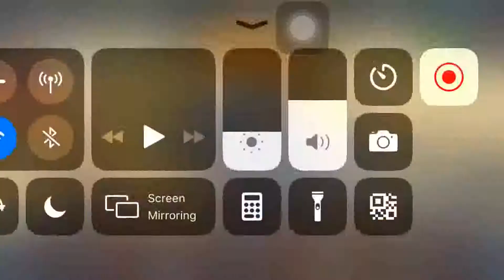World of Tanks Blitz Review 4 Panzerkampfwagen V/IV ตัวใหญ่แต่ปืนและป้อมปืนเล็ก (ไม่มีเสียงไมค์)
ไม่มีเสียงไมค์แต่มีเสียงเกมก็ขออภัยด้วยครับพอดีเกิดผิดพลาดทางเทคนิค

ข้อดีและข้อเสียของ  Panzerkampfwagen V/IV

ข้อดี
-รถถังวิ่งไวถ้าวิ่งตรงๆ
-เกราะหน้าเป็นองศาเฉียงกันกระสุนของปืน Tier 4-5 ได้
-ตัวรถถังหนักแล้วก็ไวสามารถชนตรงๆได้
-ปืนค่อนข้างดีทั้งการยิง,แรงเจาะ สำหรับ Tier 5 และ ความแม่นดี

-มุมกดน้อยเมื่อปืนเล็งหน้าและหลัง(5 องศา) ต้องหันตัวรถถังและป้อมปืนไปข้างซ้ายและขวา(พอเล็งด้านข้างแล้วได้ 10 องศา)
-ขนาดใหญ่โดนพบเจอได่ง่าย
-ป้อมปืน Panzer 4 บางมาก(หน้า 50มม. ข้างซ้ายขาวและหลัง 30มม.
-ตัวรถถังหันปืนค่อนข้างช้าเสียความเร็วเมื่อเลี้ยว
-ปืนเจาะยากหากเจอกับ Tier 6 ต้องใช้กระสุนทอง

ถ้าต้องการให้ผมรีวิวรถถังอะไรก็ Comment มาได้นะครับ

McAlliances1945